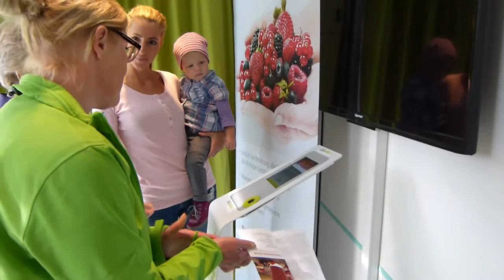Gutes aus der Region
Eine Aktion der AOK und der "Ipf- und Jagst-Zeitung"